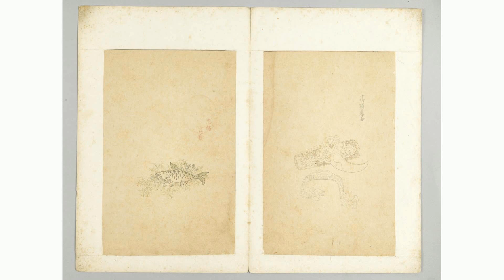画满涂鸦 中国房企在LA建摩天大楼烂尾 已成治安黑点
文章来源: 大洛杉矶LA
数年前，中国多家房企大举进军加州，在旧金山和洛杉矶都拿下了不少项目，但是在操作过程中出现种种不可思议的现象，前不久刚结案的洛杉矶前市议员何塞·惠扎尔接受贿赂150万美元被判了13年刑期，近日又曝出某房企在洛杉矶建造的摩天大楼